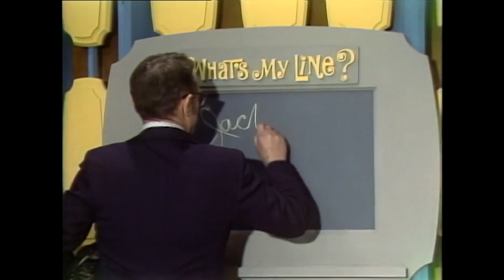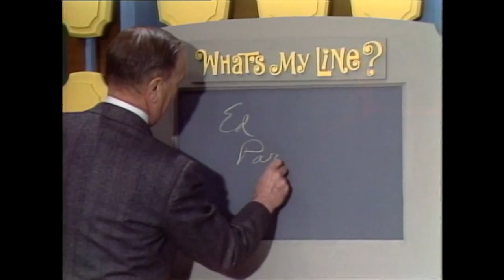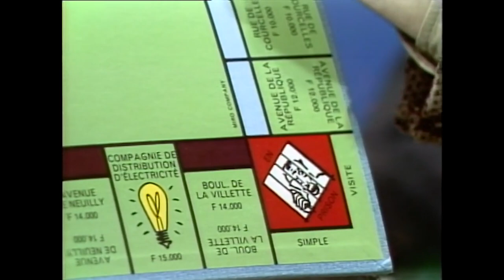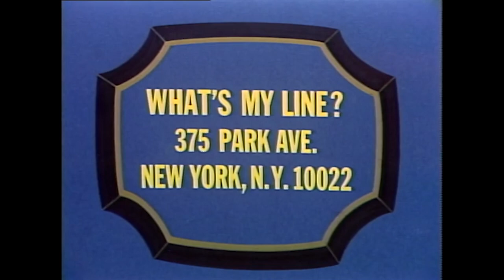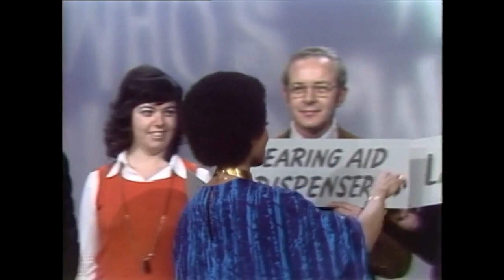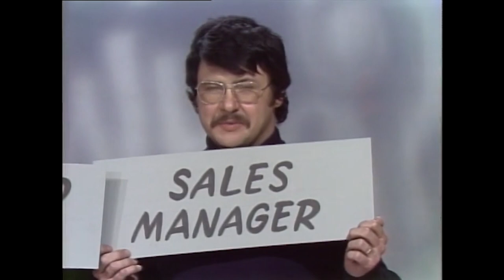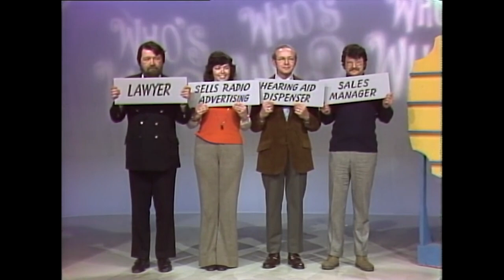What's My Line? - The CHICKEN flew the COOP to play the PIANO?! | BUZZR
What a "CLUCKIN" good time on What's My Line? Ever see a CHICKEN play PIANO?! Well..you're ABOUT TO! Bringing the FARM to HOLLYWOOD this star panel, Soupy Sales, Arlene Francis, Gene Shalit, Melba Tolliver and your host, Larry Blyden might LAY and EGG after seeing this mystery guests talent! Wishing Lainie Kazan a Happy BUZZR Birthday today with this blast from the past!